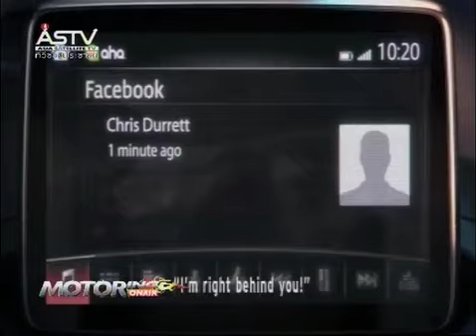b2 motoring onair 010357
motoring update ข่าวโตโยต้า แคมรี่ เพิ่มออปชั่นแต่ง extremo, mazda 3 เตรียมเปิดสายพานการผลิตฯ, แถลงนโยบายประจำปี bmw 2014